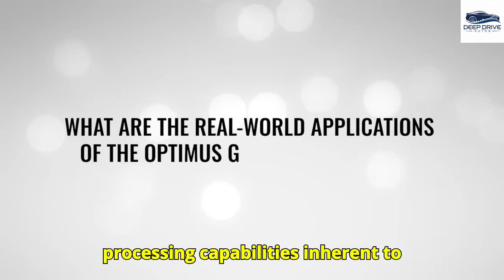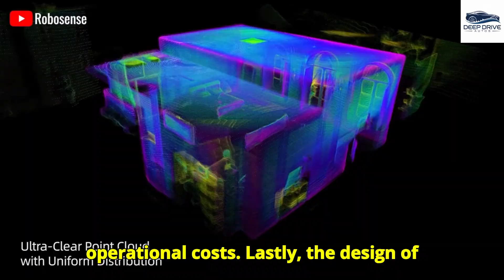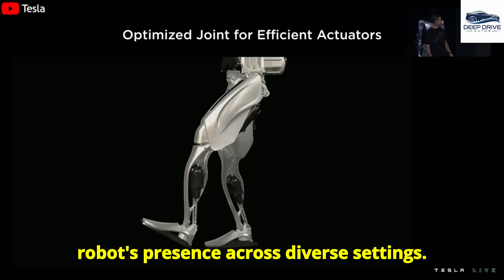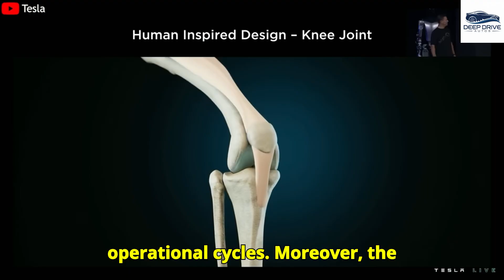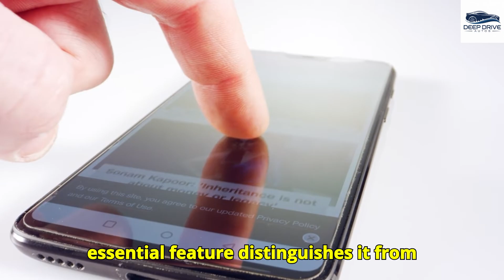Elon Musk SHOCKED Tesla Bot Gen 3 Finally LEARNING Kung Fu ! COOKING & CLEANING Easy!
The internet is losing it! 🤯 Elon Musk just revealed a mind-blowing Tesla Bot Gen 3 update — and it’s not science fiction anymore. Leaked footage shows the humanoid robot learning Kung Fu moves, cooking, cleaning, and adapting in real-time using Tesla’s Grok AI! This isn’t just automation — it’s the birth of a new intelligent workforce that moves, reacts, and learns like humans. Musk’s AI-driven vision for the future is here — and it’s more shocking than anyone expected.

Powered by Tesla’s in-house neural net and trained across billions of data points, Optimus Gen 3 is evolving beyond factory tasks. It’s learning balance, dexterity, and multi-skill coordination — making it the most advanced humanoid on Earth. The implications are massive for industries, homes, and even military tech. Watch till the end for leaked insights on how Grok 5 integration changes everything for the $25 trillion robotics market.

🔹 What’s inside this video:
Tesla Bot Gen 3’s new learning and coordination AI system 🤖
Kung Fu demo & real-world skill training leak 🥋
Grok 5 integration powering adaptive intelligence 🔥
Elon Musk’s long-term humanoid production roadmap 🏭

00:00 – Leaked Tesla Bot Gen 3 Kung Fu demo
02:17 – Elon Musk explains adaptive movement tech
05:45 – Grok 5 integration: real-time learning revealed
08:10 – Cooking & cleaning demo shock industry
10:20 – Production update: 5,000 units target
13:15 – Musk’s future vision: Tesla Bots in every home
14:58 – Final thoughts + next-gen AI roadmap